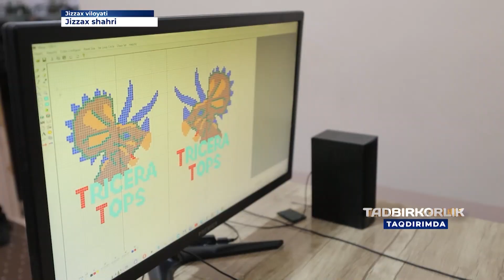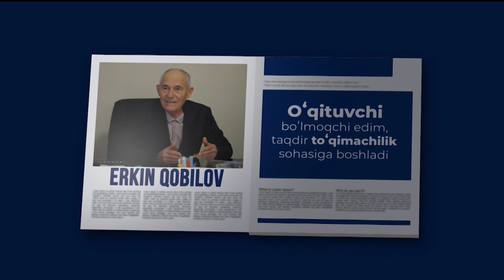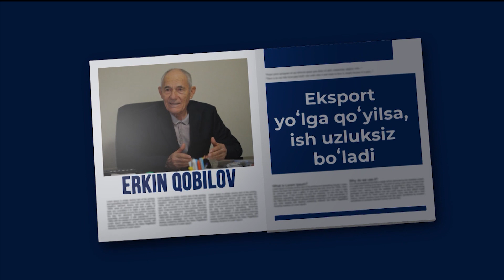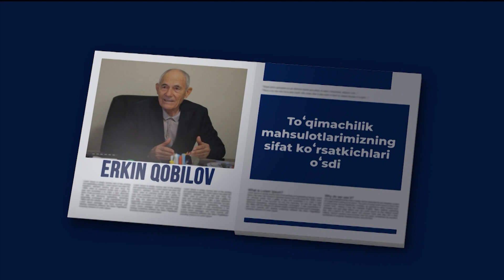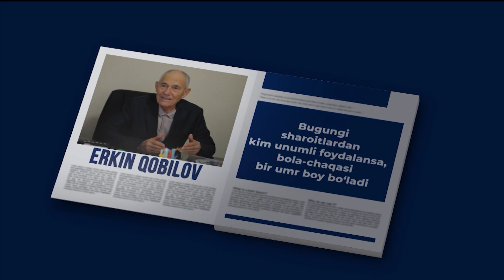TADBIRKORLIK TAQDIRIMDA: Erkin Qobilov, "JIZZAX ECO TEXTILE" MCHJ ijrochi direktori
Ko‘rsatuvning navbatdagi qahramoni "JIZZAX ECO TEXTILE" MCHJ ijrochi direktori, “Do'stlik” ordeni sohibi — Erkin Qobilov.